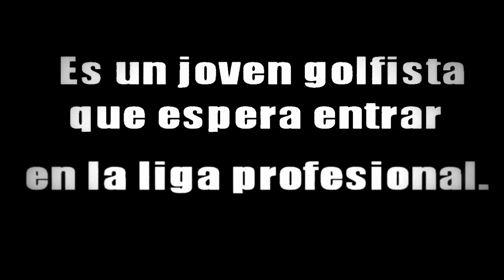Seven Days in Utopia - Siete Días en Utopia - TRAILER ESPAÑOL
te invitamos a participar de esta pelicula El dia 26 enero 2013 en el CFA IBIZA